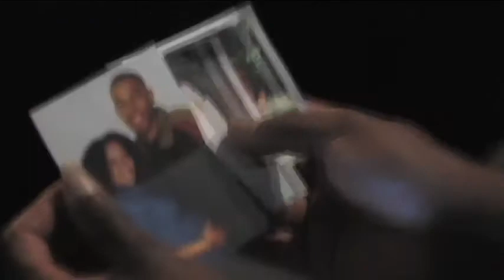The Cleansing - a short film by Eddie Smith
The Cleansing. Short film written and directed by Eddie Smith. Cinematography by David Wilson. Edited by krk nordenstrom